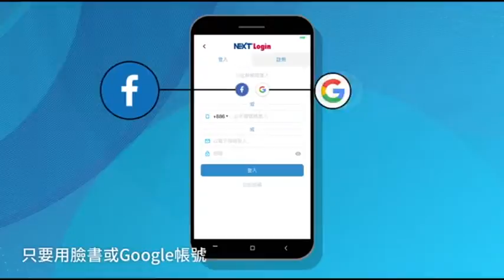郭台銘臨時取消八德夜市行程 抗議勞團撲空等無人 | 蘋果新聞網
鴻海董事長郭台銘今晚原訂要到桃園興仁夜市，和民眾搏感情吃小吃，未料現場記者等了1個半小時，卻得到主班單位通知，「郭董有其他重要重要的事」，臨時不來了。